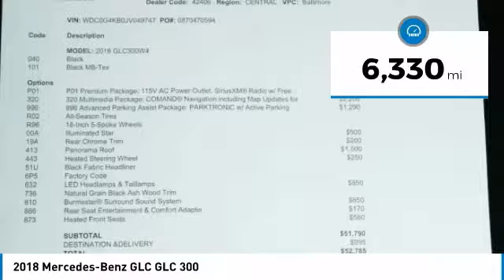2018 Mercedes-Benz GLC GLC 300 Minnetonka Minneapolis Wayzata,MN 25053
Sears Imports
13500 Wayzata Blvd